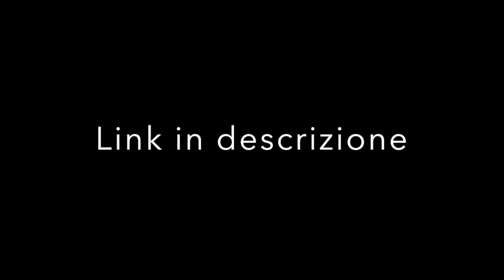INTERVISTA A GIANMARCO FUMASOLI, DIRETTORE EDITORIALE BUGS COMICS. MERCOLEDì 18 MAGGIO.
Tornano le live di POP CULTURE. Mercoledì 18 maggio alle 21:30, la crew di POP CULTURE avrà il piacere di intervistare GIANMARCO FUMASOLI. con il quale parleremo di SAMUEL STERN, KALYA e del futuro della BUGS COMICS.